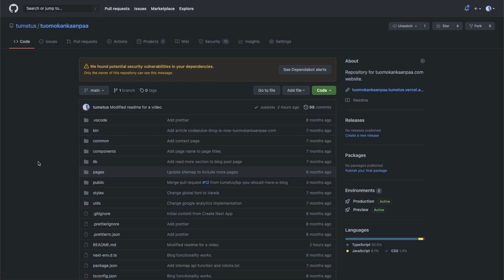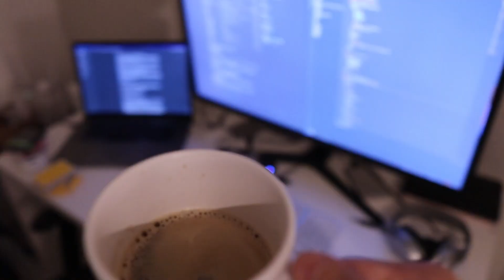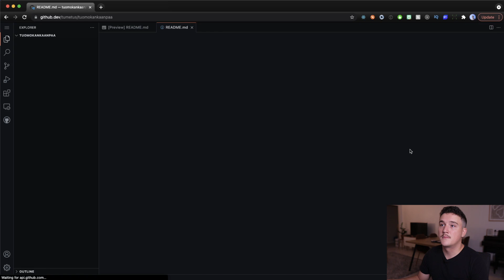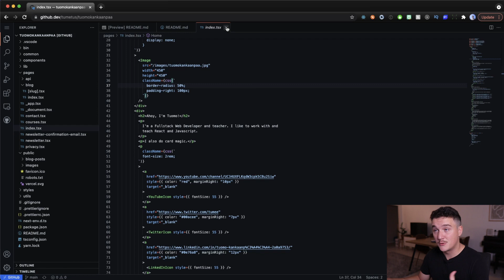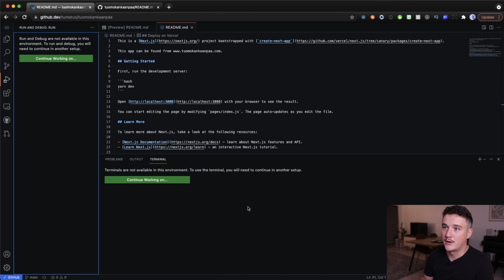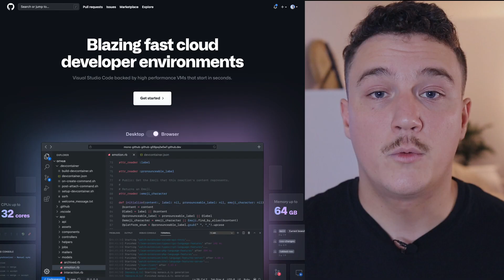How to use VSCode INSIDE Github (in browser) - Github Codespaces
You can now open any Github repository with VSCode in your browser! This makes it super easy to browse through repositories in the browser. In this video I show you how to easily open up VS Code inside Github in your browser. This feature is part of the Github Codespaces feature.

💻 MY GEAR
MY CODIGN LAPTOP
MY MOUSE
MY KEYBOARD
MY MICROPHONE
MICROPHONE BOOSTER
MY MICROPHONE ARM
MY CAMERA
MY STREAMING LIGHT

Timestamps
00:00 Let me ask you a question
00:41 Github has a new feature
01:03 Before we start
01:59 How to open VSCode inside Github (browser)
03:07 Making changes
03:31 Commiting the changes
04:10 Other features of VSCode in Github
04:23 What we cannot do
05:00 Introducing Github Codespaces